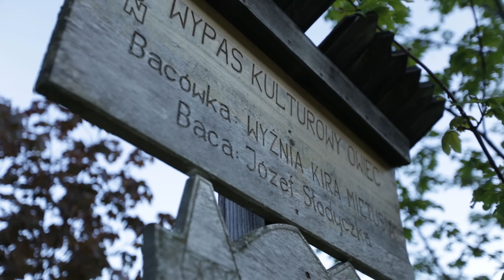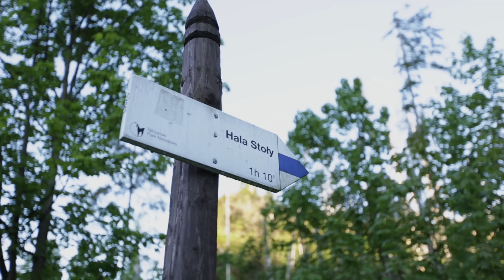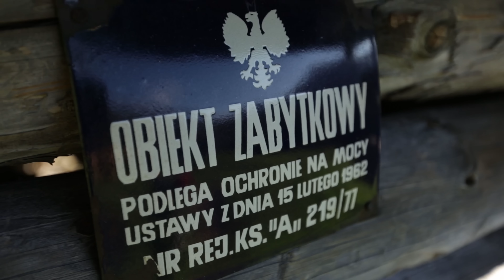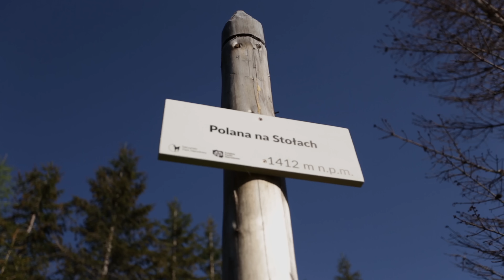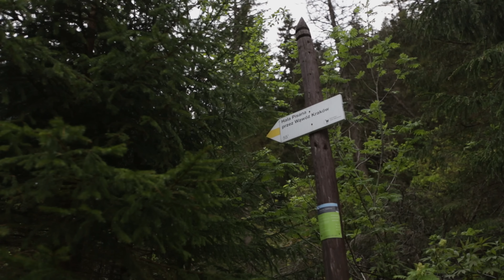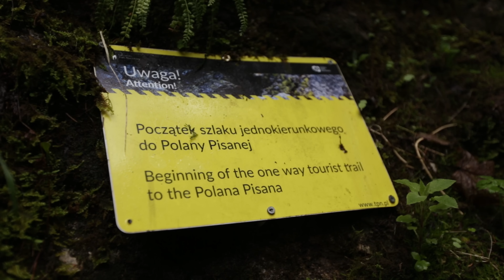Dolina pełna atrakcji | Dolina Kościeliska | Tatry Szlakiem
🎥 Zapraszam w tym filmie na spacer doliną Kościeliską ⛰️

Oglądany przez Ciebie materiał prezentuje indywidualne odczucia autora, które mogą rozmijać się z odczuciami Twoimi oraz innych. Sytuacji pokazanych w filmie nie należy powtarzać bez odpowiedniej wiedzy i doświadczenia.

To co oglądasz to jest przede wszystkim film. Bo właśnie sztuka filmowa jest moją pasją jaką tu prezentuje.

Miłego odbioru! :)

Spis treści:
0:00 - Początek doliny Kościeliskiej
2:36 - Podejście na Halę Stoły
3:40 - Hala Stoły
5:44 - Dolina Kościeliska
7:10 - Wąwóz Kraków
10:10 - Ruszamy dalej Kościeliską
10:55 - Wejście na Smreczyński Staw